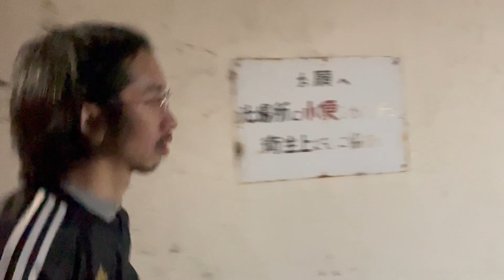【tea time】文様作家Apsu Shuseiと食後のティータイムでオカルト談義！？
Apsuさんの美味しいお料理をいただいた後のティータイム。

・洗濯は全部コインランドリーで済まします。生乾きがちょうどいい。

・呪物たちのために一軒家を借りる？

・万が一オシラサマを落としたら口が曲がる祟りが・・・

・UFOはもう呼べる時代になっている？方法は、長渕剛の「とんぼ」

・UFOはどこから来て、何者なのか？わかった瞬間、トシの部屋に謎の訪問者が現れる。

怪談師・オカルトコレクター 田中俊行の個人チャンネル。
怪談話や呪物のお話は少なめに、トシの飾らない日常風景をお届けします。
トシの上・京・物・語。
みなさま応援よろしくお願い致します。
怪談話やオカルトを脱ぎ捨てたハダカのトシをみて下さい。

‹出演›
田中俊行 43歳 独身 オカルトコレクター
呪物購入で作った借金を返していきます。